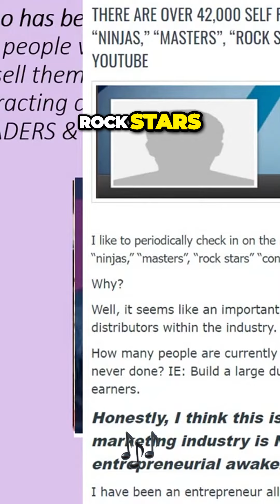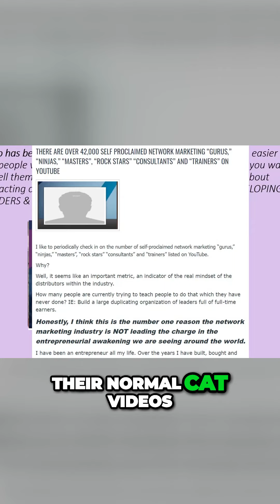The Brutal Truth About Network Marketing Industry's Failure Rate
Do it, then TALK ABOUT IT!